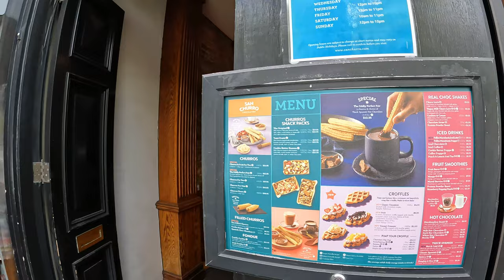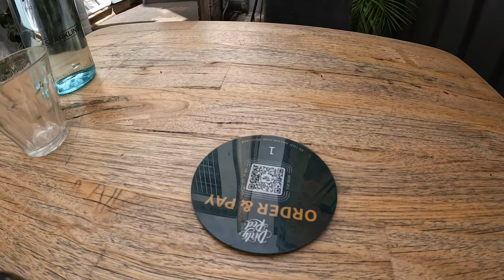Glebe - another Sydney gem. 🗣️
Come explore Glebe with HW. Glebe, only a stones throw from Sydney's CBD. The beautiful terrace buildings, hotels, cafes and restaurants on Glebe Point Rd. Some local history and the all important nectar stop with HW towards the end.

👀👀Best viewed on your big screen in 4K or change your settings on your phone to 1080 min or 2160 best.👀👀

Timeline
0:00 - Start (intersection Palmerston Ave & Glebe Point Rd)
2:21 - Vahalla Cinema (Astor)
4:40 - Row of terrace houses
7:20 - AB Hotel
7:28 - Intersection Bridge Rd & Glebe Point Rd
8:50 - Dr HJ Foley Rest Park
10:20 - Glebe Real Estate
10:40 - St Johns Church
11:48 - Intersection St Johns Rd & Glebe Point Rd
17:48 - Glebe Public School - Home of Glebe Markets
21:54 - University Hall
22:15 - Crossing Glebe Point Rd near Broadway
25:00 - Lokanta Turkish Eatery
25:07 - Making Gozleme
25:55 - San Churro Chocolateria
26:45 - The Wedge
27:55 - Otto
30:38 - Nectar (coffee) Dirty Red
34:40 - Look down Broadway
36:00 - End

Equipment
Rode GO II wireless mic
Joby Wavo Mobile Mic
Velbon CX 300 Tripod
Stadium USB mic for voiceovers